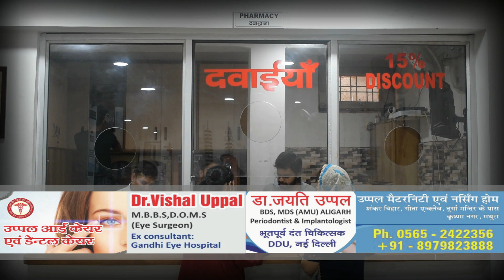कोर्ट रोड पर यातायात पुलिस ने की चालानी कार्रवाई नाबालिक बच्चों को वाहनचलाते पकड़ा